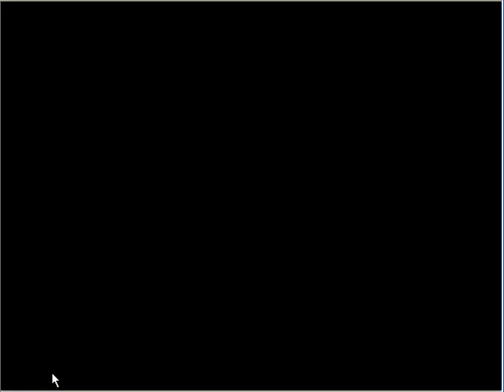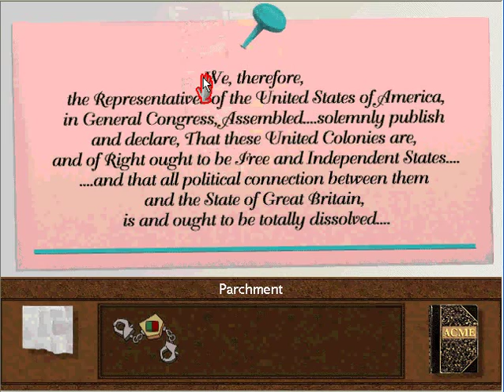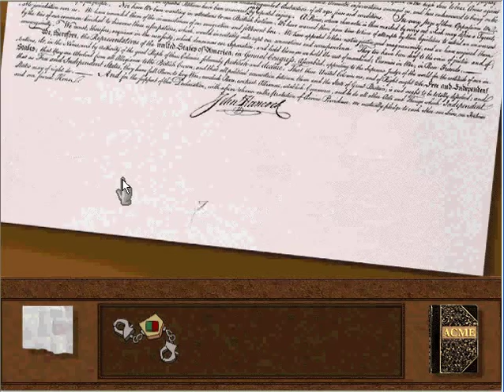Where in Time is Carmen Sandiego: It's Revolutionary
Still helping Thomas Jefferson with the Declaration of Independence